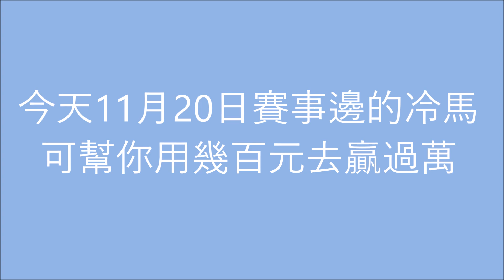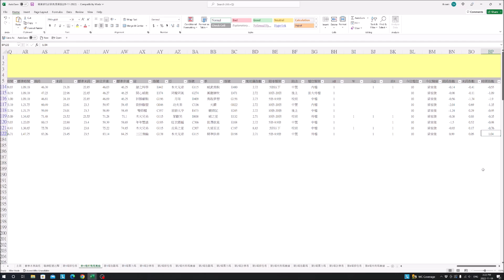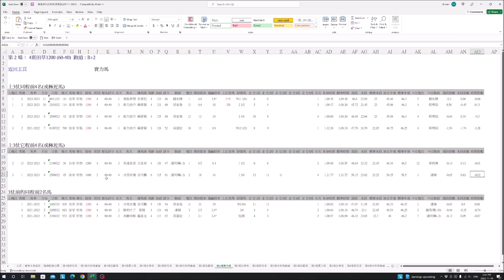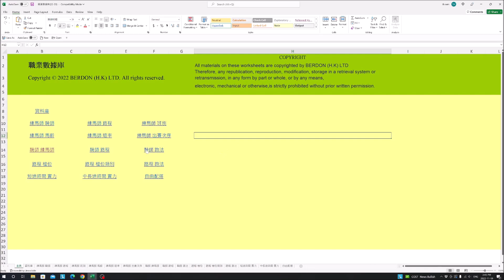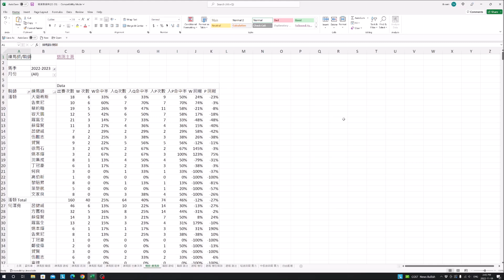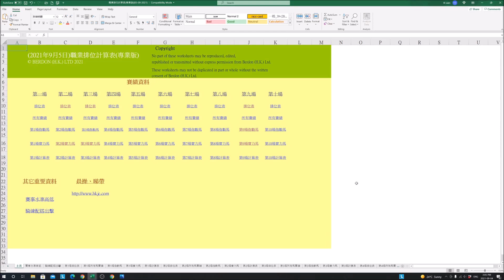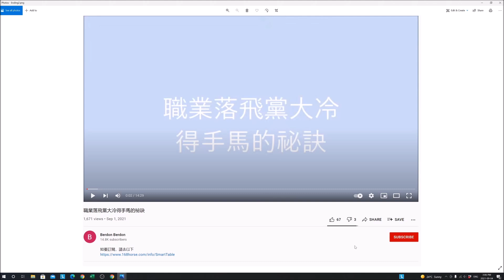今天11月20日賽事邊的冷馬可幫你用幾百元去贏過萬